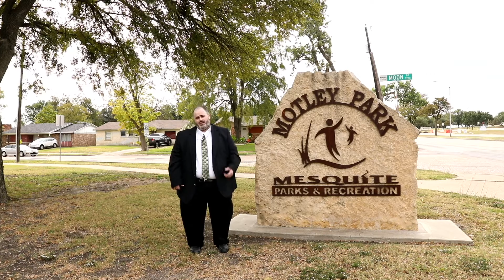Council Districts: District 2 with Councilmember Kenny Green (December 2020)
The City of Mesquite is producing video updates hosted by members of the City Council in the districts they represent. Each video will focus on various issues and topics in their district as well as news items that affect the entire city. This video is hosted by Kenny Green, District 2.